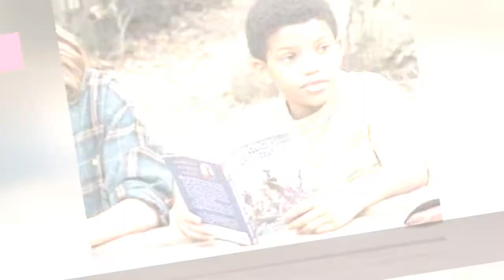The Best Black Actors Under 25 ➊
Who are the best Black actors under 25? This is where you get to decide! Whether kids or in their early 20s, here you'll find a group of famousyoung Black actors under 25 who have already caught the eye of Hollywood, and are sure to have bright futures ahead of them. Among these Black teen actors and Black actors in their 20s, you'll find plenty of recognizable faces, such as that of Caleb McLaughlin fromStranger Things.
If you don't see one of your favorite African American actors on the list, rest assured we welcome any additional names that come to mind.From hot Black actors in their 20s to Black teen and child actors, all of your favorite young Black male actors under 25are welcome to compete. Some famous young Black actors include Miles Brown,Marcus Scribner, andTylen Jacob Williams.
Be sure to vote for your favorite Black actors under 25so they move up the list.Then, check back to see which of the talented young Black stars make it into the top 10.
Photo: Stranger Things/Netflix...more
0:00 - Intro
0:00:08 - Shamon Brown Jr.
0:00:18 - Damarr Calhoun
0:00:27 - Evan Alex
0:00:36 - Khamani Griffin
0:00:46 - Abraham Attah
0:00:55 - Brett Austin Johnson
0:02:11 - Tyree Brown
0:02:20 - Lonnie Chavis
0:02:30 - Lil' P-Nut
0:02:39 - Skylan Brooks
0:02:46 - JD McCrary
0:02:56 - Alex R. Hibbert
0:03:07 - Myles Truitt
0:03:16 - Kwesi Boakye
0:03:25 - Jahi Winston
0:03:35 - Kamil McFadden
0:03:45 - Tylen Jacob Williams
0:03:55 - Coy Stewart
0:04:04 - Marcus Scribner
0:04:14 - Jaden Smith
0:04:23 - Tyrel Jackson Williams
0:04:33 - Chosen Jacobs
0:04:43 - Miles Brown
0:04:52 - Trevor Jackson
0:05:01 - Caleb McLaughlin